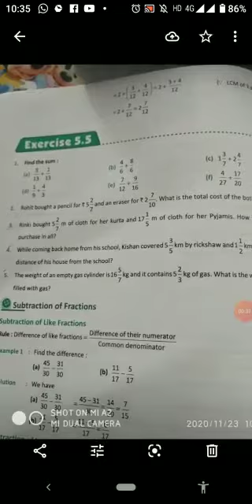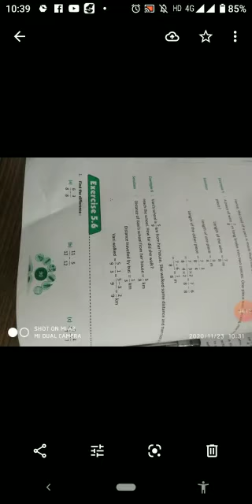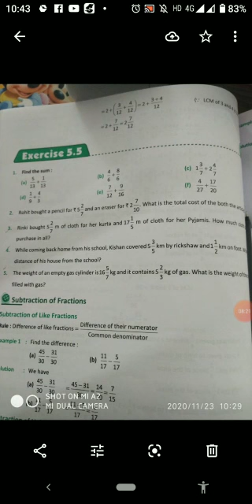Mediam - English Class- 6th Subject- maths Topic- exercise 5.5and 5.6